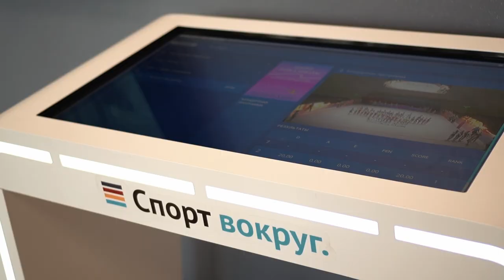Комплексное оснащение Центра художественной гимнастики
Компания LIGA group провела комплексное оснащение Центра художественной гимнастики, который открылся в Екатеринбурге в январе 2023 года.

Для навигации и информирования посетителей возникла потребность купить мультимедийное оборудование от российского производителя. Сейчас в здании установлены интерактивные сенсорные столы БОНИ с поверхностью мультитач. Экран 43 дюйма чувствителен к любым касаниям, с помощью которых идет управление процессами.  Устойчивая опора на две ноги и уникальная форма обеспечивают безопасность для детей. Благодаря ему посетитель центра легко сориентируется в крупном здании, ознакомится с расписанием занятий и афишей мероприятий.

Также в медиакомплекс входит видеостена LigaSmart 2х2 со швом 1,7. Простое управление обеспечено с помощью сенсорного стола. Светодиодные экраны от производителя транслируют графическую информацию, видеоролики и другой медиаконтент. Видеостена легко привлекает внимание посетителей и используется как информационное табло.

Купить сенсорный стол или светодиодный экран для Ваших задач можно на сайте
Менеджер компании проконсультирует по вопросам выбора и эксплуатации.  На все изделия есть гарантия завода-производителя.

Производственная группа LIGA - являемся Российским производителем промышленной продукции и участвуем в госзакупках.
Оборудование включено в реестр Минпромторг.